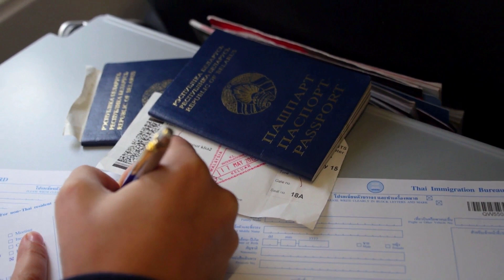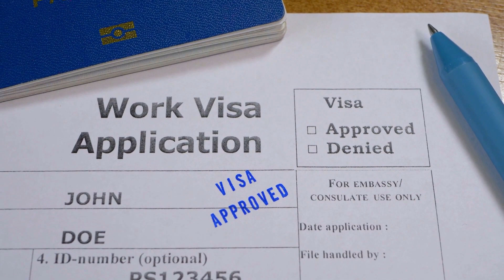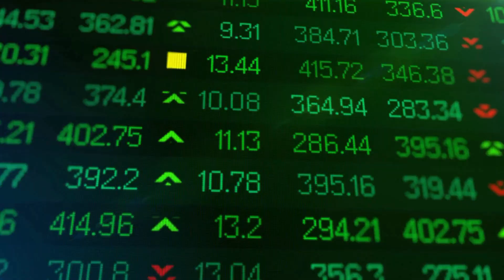The Shocking Drawbacks of Brexit on the European Union: How Brexit Has Changed Europe Forever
Brexit has been one of the most significant events in recent European history, and its impact on the European Union has been profound. In this video, we explore the negative impact that Brexit has had on the EU, including its economic, political, and social consequences. From the loss of trade with the UK to decreased unity within the EU, this video provides a comprehensive overview of the drawbacks that Brexit has had on the European Union. If you're interested in learning more about the impact of Brexit on the EU, this video is a must-watch. So, sit back, relax, and join us as we delve into the complex relationship between the UK and the EU and explore the potential long-term consequences for both parties.